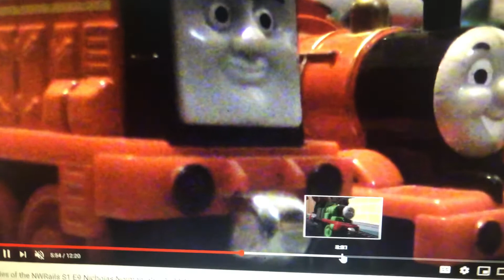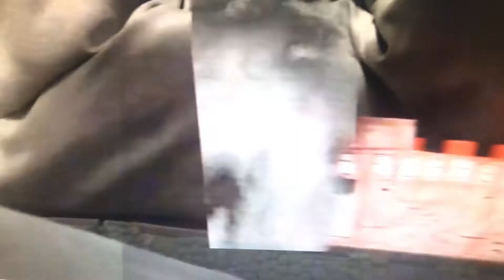All I want for Christmas is you dedicated to Railfan #1 Please read the description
I came up with a idea because there’s 2 more weeks until Christmas.

Credits:

Perform by Mariah Carey
Footage and productions by Railfan #1

Thomas and friends is owned by hit entertainment and Mattel creations.